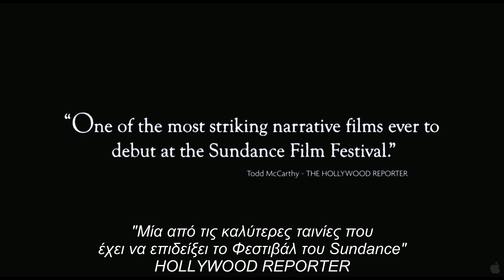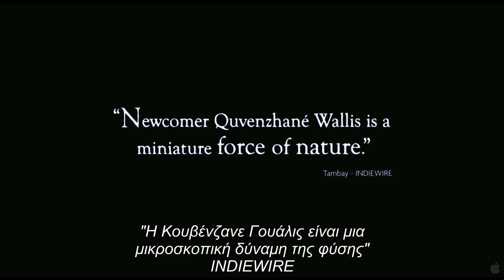Beasts of the Southern Wild (2013) - Trailer HD Greek Subs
Πρεμιέρα 7 Φεβρουαρίου 2013

Το τρέιλερ της ταινίας Τα Μυθικά Πλάσματα του Νότου (Beasts of the Southern Wild) με ελληνικούς υπότιτλους.